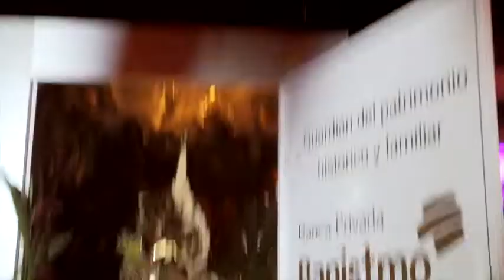MAC GALA 2019